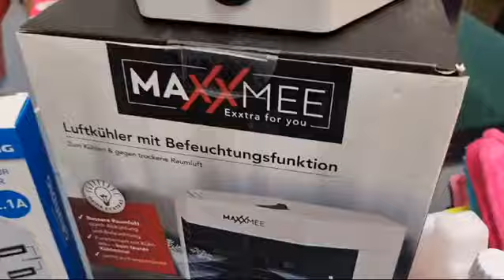Coooooi & Trocken bleiben Deal für nur 20 €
Guten Abend liebe Ramba Zamba Schnäppchen Freunde 🌟 🌟 🌟

Heute haben wir passend zum Wetter einen Top Deal dabei .
Ein Film Sagt mehr als 1000 Worte.. Kucks Du selber !

oder in unserer kostenlosen Ramba Zamba App

Bis morgen Alexander Walzer und Team